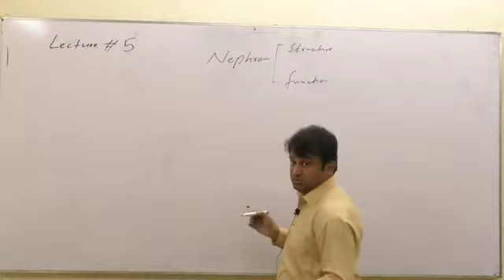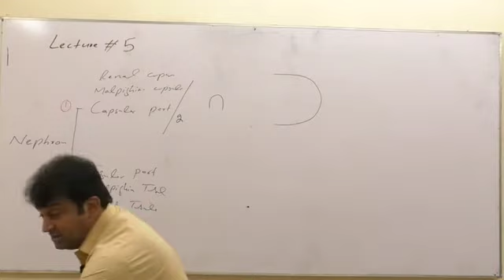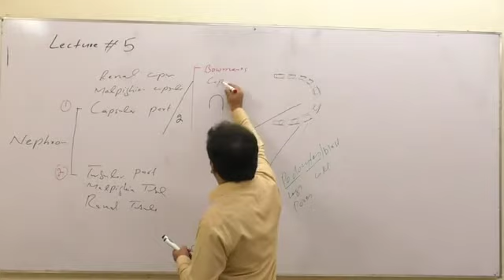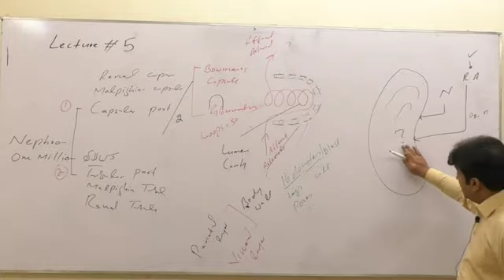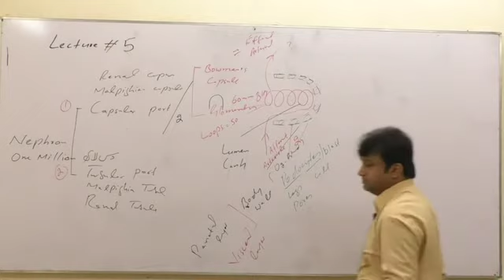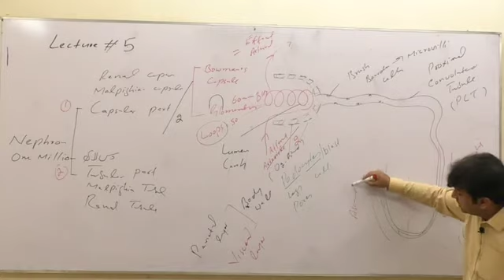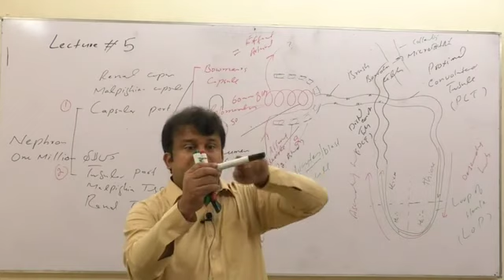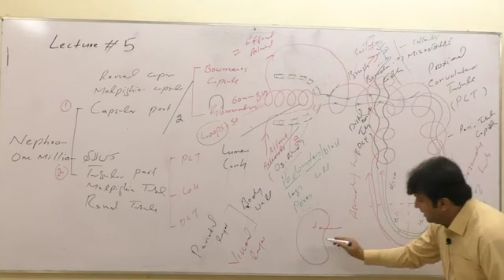Nephron by sir khan niaz| sir khan niaz lectures